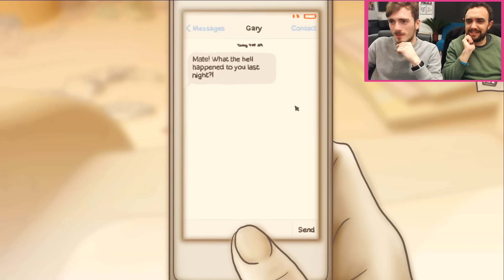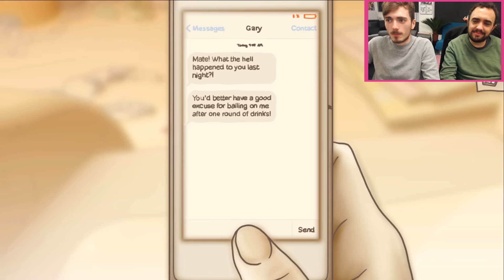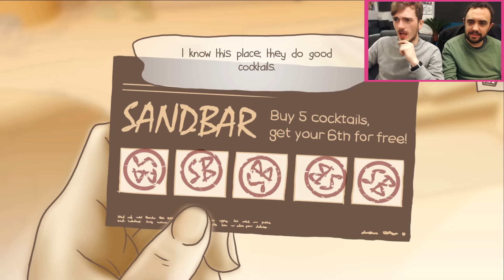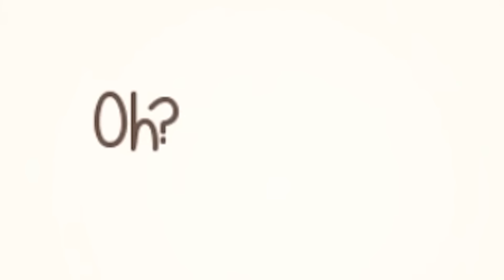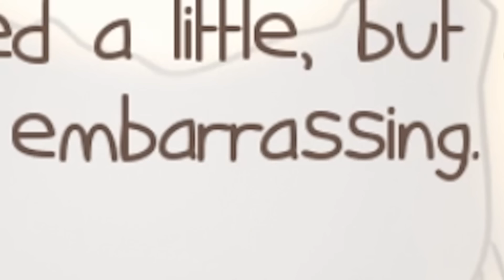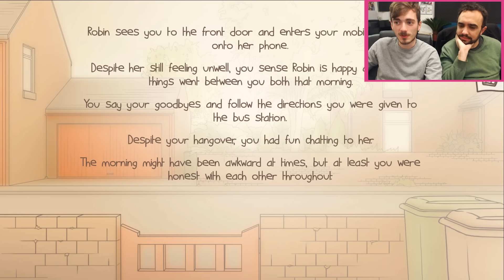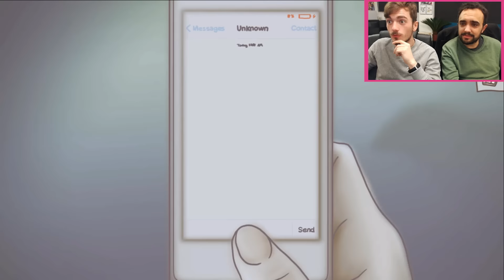One Night Stand | THE FINAL ENDING!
One Night Stand The Final Ending. In today's One Night Stand we do the Final Ending. We did One Night Stand All 12 Endings and now its time to say goodbye to One Night Stand. One Night Stand your sort of game?

Edited by:
Ed Templer